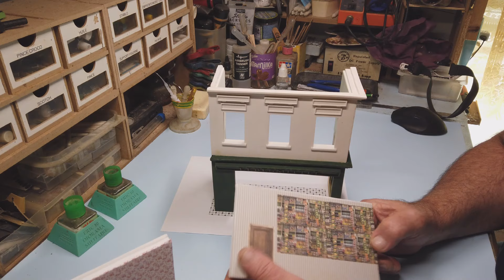DIORAMA TRAMWAY EUROPEAN TRAMCAR 1/35 PARTIE 5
diorama tramway european tramcar miniart 1/35 partie 5 , réalisation du commerce fruits et légumes ,mise en peinture ,décor intérieur

► chapitres
00:00 présentation de la vidéo
00:31 présentation du commerce de fruits et légumes
06:59 mise en place du décor intérieur du commerce
11:20 assemblage final du commerce de fruits et légumes
14:23 conclusion final